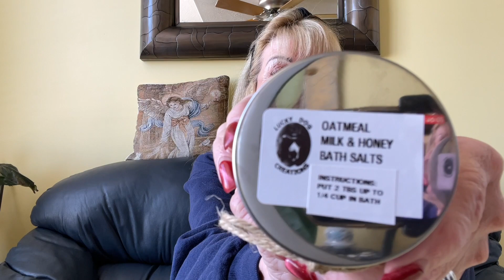Chit Chat, Friend Mail and Winner Chosen for a Giveaway! Are You the Winner?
Hi Ya’ll!  Today we will have some chit chat, friend mail and a winner will be drawn for a giveaway.  Who is my YouTube family winner?

Shout Out to:
Cooking With Sherry

bonniesbargains68

1.  Open to U.S. only.  Must have a U.S. address.
2.  You must be 18 years or older
3.  Like the video and in the comments use the secret word in a sentence
7.  If anything is broken, leaks, lost, stolen, or damaged, I cannot be held responsible.
8.  YouTube does not have anything to do with this giveaway